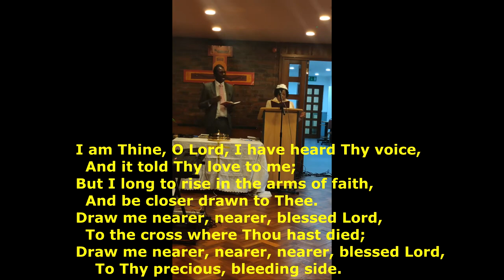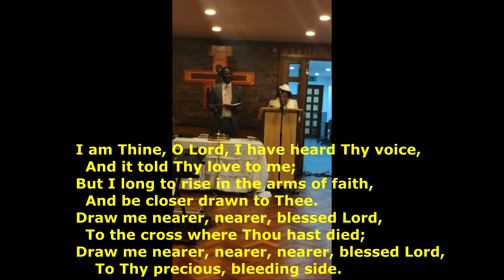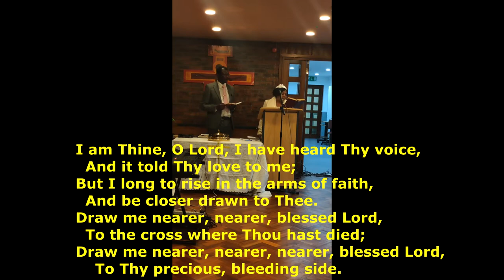I am thine oh LordI have heard thy voice